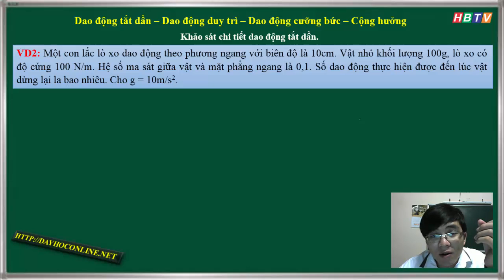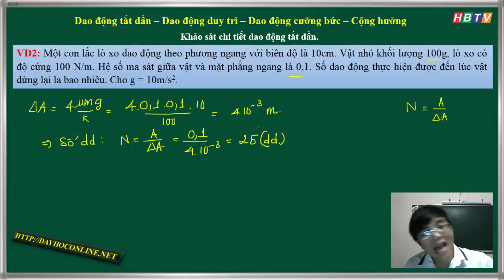70 Ngày chinh phục môn Vật Lý - Học Thử P15 - Các Loại Dao Động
Cấu trúc khóa luyện thi THPT quốc gia gồm: 50% giới thiệu các kiến thức lí thuyết, 50% thời gian còn lại tập trung hướng dẫn phương pháp làm các dạng bài tập.

Khóa học gồm 7 chuyên đề bao quát toàn bộ chương trình thi ôn thi quốc gia và ĐH, CĐ môn Vật Lý. Với những vấn đề TRỌNG TÂM nhất từ dễ đến khó trong chuẩn kỳ thi quốc gia 2016.

Giúp học sinh hệ thống các kiến thức đồng thời tập trung hướng dẫn chi tiết phương pháp làm các dạng bài tập thông qua các ví dụ điển hình. Sau mỗi nội dung kiến thức thầy Thạo luôn có những lưu ý và chia sẻ bí quyết giúp học sinh tránh được những sai lầm trong quá trình làm bài.

Với cách thiết kế bài giảng khoa học, chi tiết. cuốn hút giáo viên giúp các em nhanh chóng hiểu rõ ý nghĩa và bản chất của các hiện tượng Vật lí. Đặc biệt, bài tập tự luyện được cấu trúc dưới dạng trắc nghiệm trực tuyến vì vậy sau khi làm bài tập học sinh có thể biết được những kiến thức mình chưa nắm vững để kịp thời bổ sung.

Khóa học phù hợp với mọi đối tượng học sinh. Giúp lấy lại suy nghĩ yêu thích môn Vật Lý. Nắm vững bản chất để hứng thú làm bài tập, rèn luyện kỹ năng tính toán, tư duy nhanh chóng. Đáp ứng yêu cầu của kỳ thi THPT Quốc Gia đối với môn Vật Lý.

Sau mỗi bài giảng sẽ có bài tập vận dụng để các em làm sau đó sẽ có đáp án chi tiết dạng text. Hi vọng cũng là một công cụ đắc lực cho các em học tập.

Truyền cảm hứng học tập và nâng cao sự tự tin khi bước vào kì thi. Một trong những yếu tố quan trọng giúp các bạn vượt qua nỗi sợ hãi và mất tự tin khi bước vào các kỳ thi,

Lịch lên sóng: Bài giảng sẽ được cập nhật 1 tuần 1 lần. Mỗi lần cập nhật 15 video clip và mỗi clip sẽ có một bài tập vận dụng riêng.